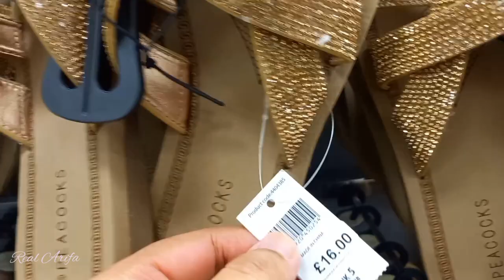Peacocks women's summer shoes collection || April 2023 ||Real Arifa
Come see what's new in at peacocks. Today I'm sharing with you the latest women's summer shoes collection.